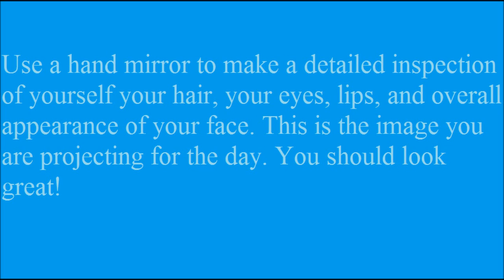Thought provoking hints personal matters to make your life more enjoyablee 1/25/2014